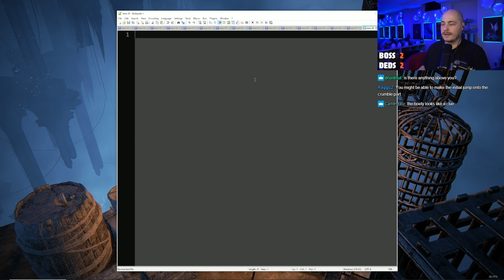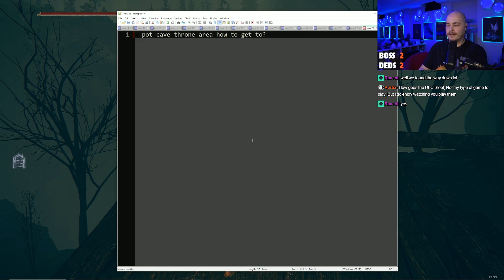Elden Ring: Shadow of the Erdtree DLC Let's Play [Episode 5]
LEAVE NO STONE UNTURNED. Full run of this masterpiece.